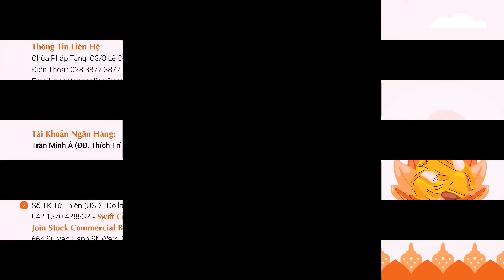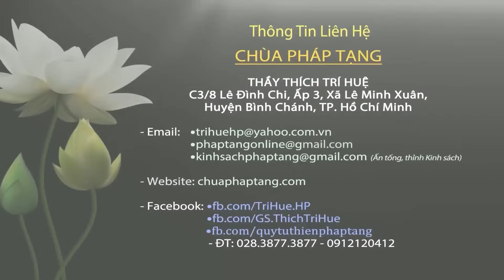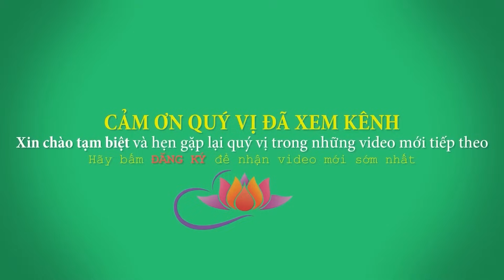Thật Sự Có Số Mạng Cho Mỗi Người Ở Thế Giới Này Không - hay lắm. Thầy Thích Trí Huệ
Facebook: Thích Trí Huệ (trang có tick xanh)